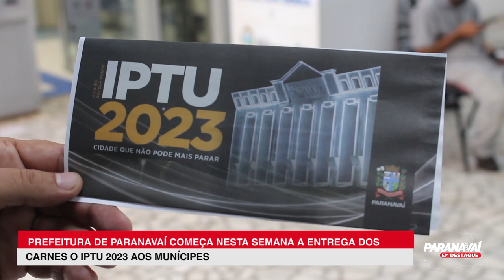Prefeitura de Paranavaí começa a distribuição dos carnês do IPTU 2023